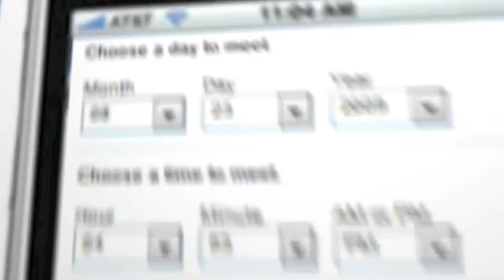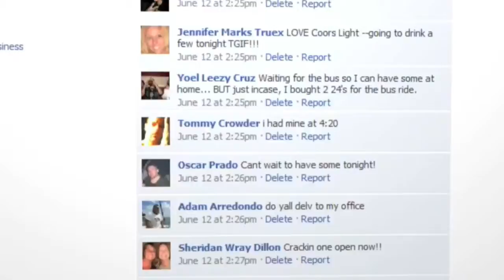Coors Light 4:53 to Happy Hour Highlights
Coors Light "4:53 to Happy Hour" Razorfish Creative